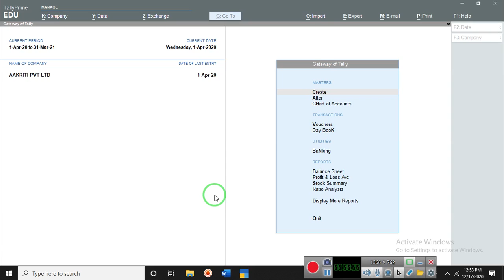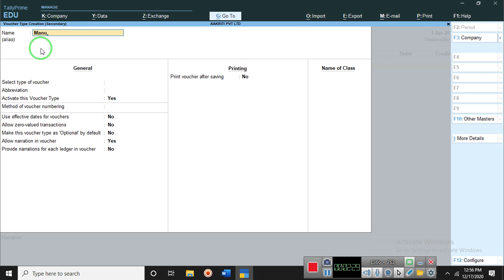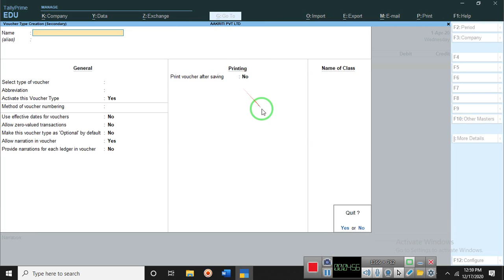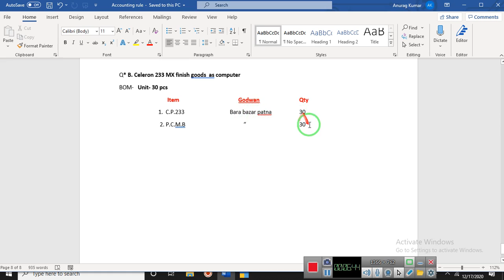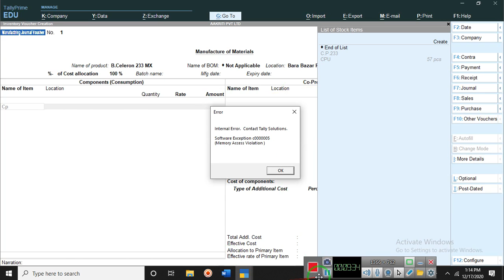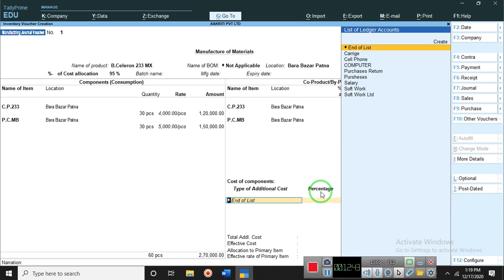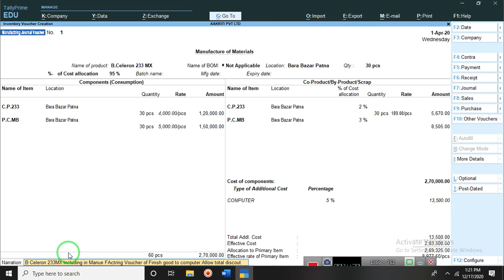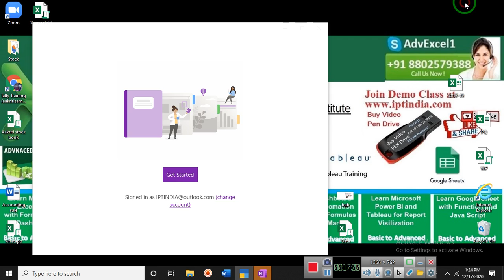How to Create manufactring Journal Voucher and make BOM, Print In TAlly Prime